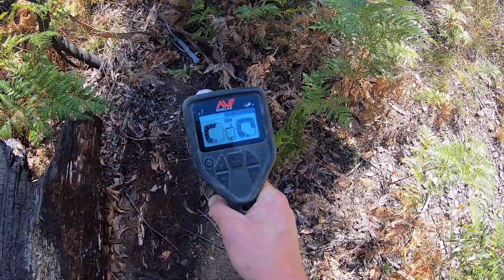Prospecting NE Tasmania - Panning | Detecting | Sluicing | Day/Night Sesh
In this video I load up the camp trailer an pull up next to a little camp spot I know in the NE of Tasmania. I do some Gold panning of material from on top of bedrock. Set the sluice up in the creek an run a few buckets through. I also use the Minelab gold monster 1000 metal detector up around in the hills nearby camp an on some bedrock to locate some left over gold from some other messy campers of a night. After a couple of single malt whiskeys.